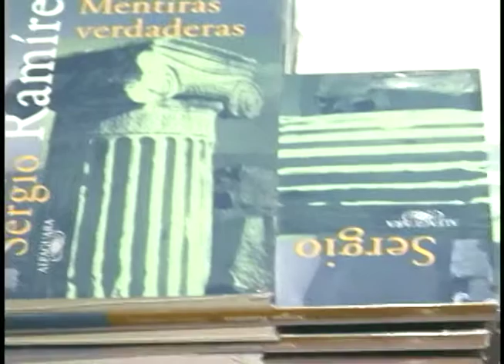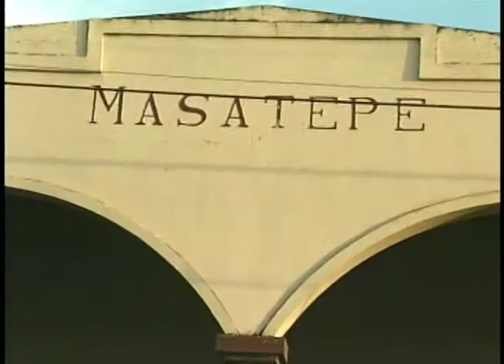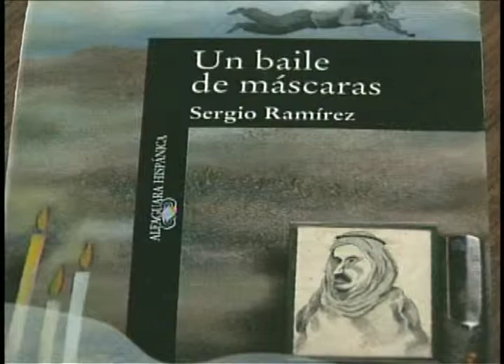Entrevista: Sergio Ramírez (abril 2001)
Entrevista realizada por Carlos Fernando Chamorro con el escritor Sergio Ramírez, para Esta Semana, 29 de Abril 2001.